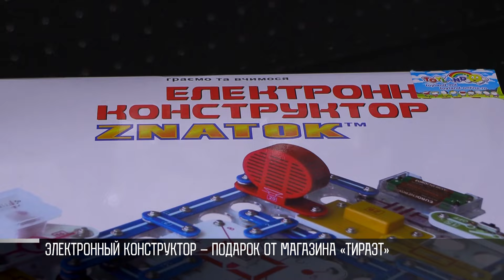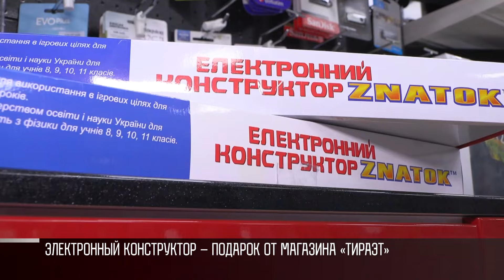От лампочки до генератора: подарок «Тираэта» для юных техников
Тирасполь. Украинский лицей. Кружок «Юный техник». Здесь детей учат программировать и паять микросхемы. А еще собирать вот такие ракеты, турбины, вертолеты. Весь процесс – с нуля. Сначала – моделирование, потом – печать и сборка. Есть все необходимое. 3Д-принтеры, станки, паяльники, инструменты, компьютеры. В кабинете «Юный техник» есть новинки. Это два конструктора. Подарок от «Тираэта».